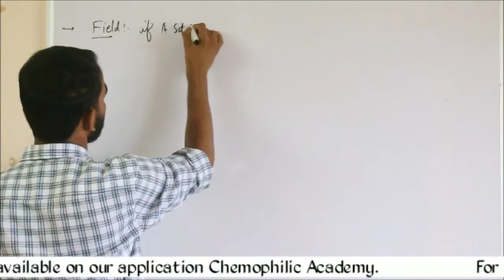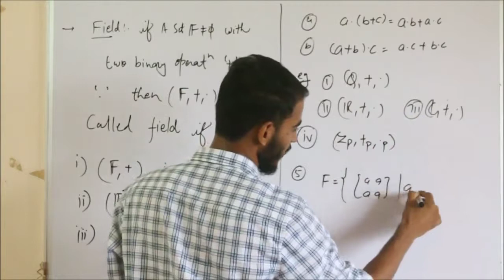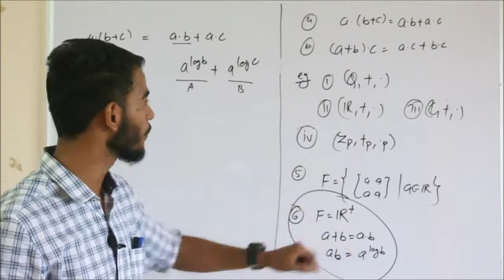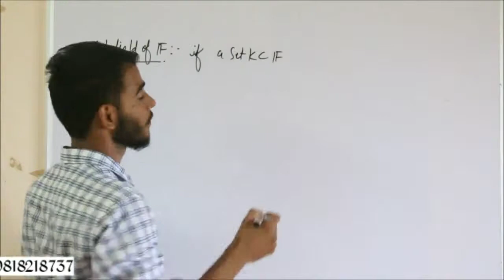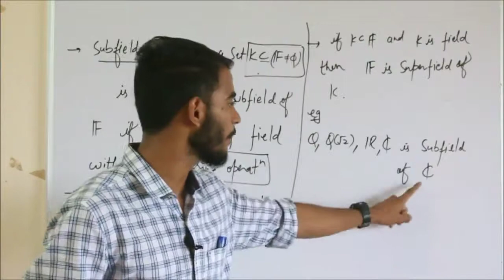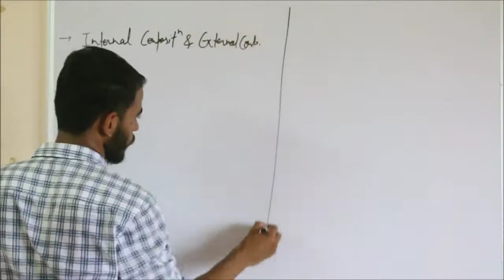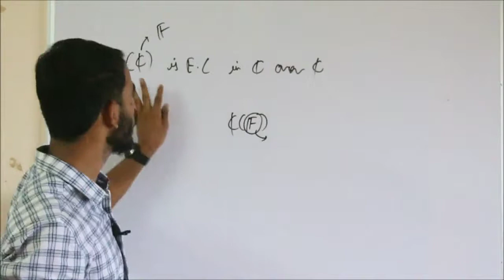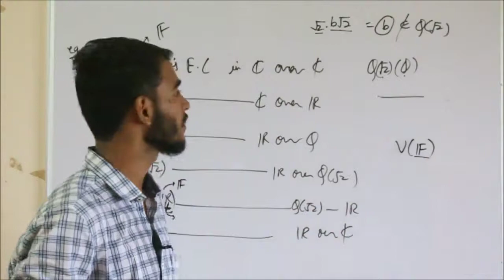FIELD, SUBFIELD || LECTURE 1 || LINEAR ALGEBRA